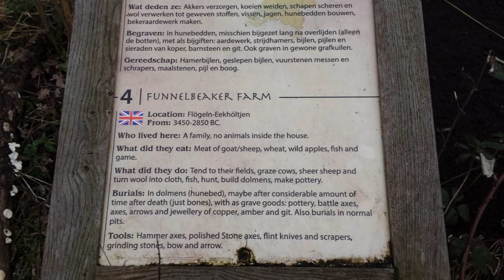It looks like an ordinary Celtic settlement.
꧁ 𝐅𝐎𝐑 𝐑𝐄𝐋𝐀𝐗 ꧂   Good afternoon! I invite you to my channel! 😀 Mila ꧁ 𝐅𝐎𝐑 𝐑𝐄𝐋𝐀𝐗 ꧂ Pick the moment. Go with the flow. Sing what You See.
THANK YOU for stopping by and SIGNING UP.
BEDANKT voor het langskomen en AANMELDEN.
Klik op BELL om meldingen te ontvangen wanneer nieuwe video's worden uitgebracht. Please click on BELL to receive alerts when new videos are released.
Peace, Friendship, Understanding, Support, Love, Improvement, Development, Preservation, Care, Stability, Beauty, Health, Joy, Happiness.
С